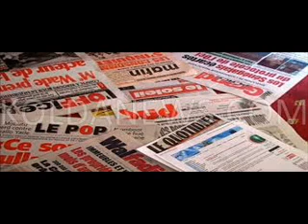REVUE DE PRESSE WLF DE ABDOULAYE DIOP DU 21 03 2018